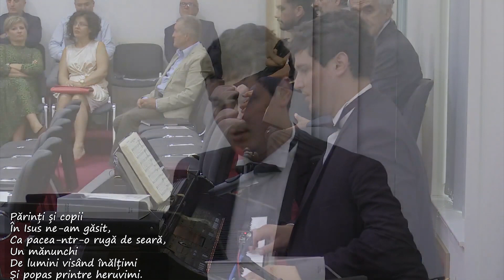Robert Bede - Parinti si copii